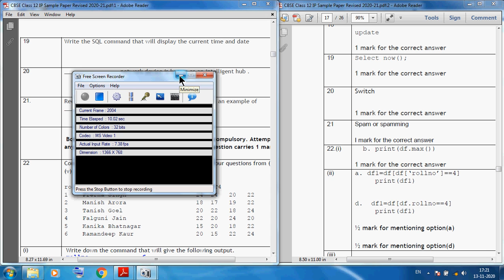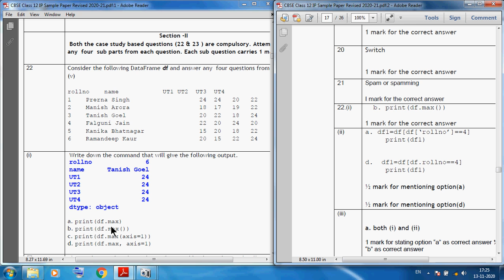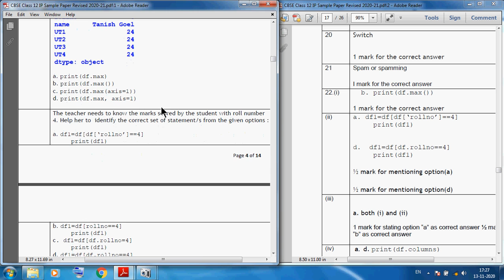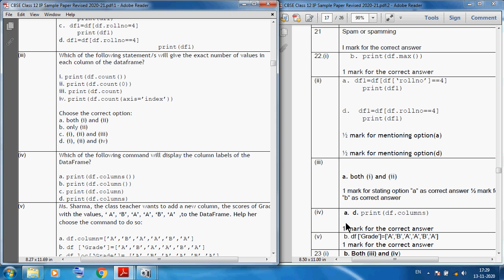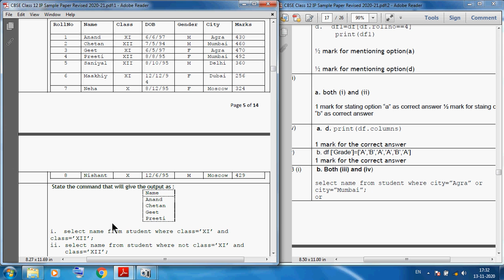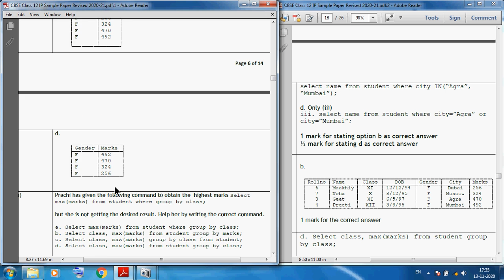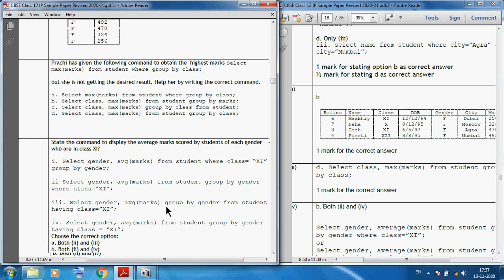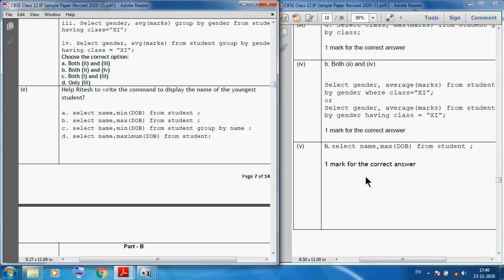Class 12 IP CBSE Sample Paper Part A Section 2 Explanation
Class 12 IP CBSE Sample Paper Part  A Section 2 Explanation by Rajkumar Sharma Sir